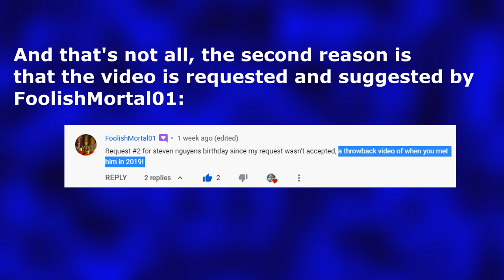Steven Nguyen's 19th Birthday Special: Meeting Steven Nguyen in real life back in Feb 2019 Throwback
Since its Steven Nguyen's 19th Birthday as of today, I decided to make a throwback video on when I surprisingly found him in Miyoco Medical Center back in Early-2019! Despite the fact that I only came to this place for the vaccine when I used to go in Tennis Team from my School, especially being a business reason back then. But that's not all, I attempted to restore this clip by giving it more saturation, a bit of sharpness, and a Twixtor PRO conversion to 60fps!

As for this video, I decided to make it a Regular upload + Premiere Hybrid one. So the chat is mainly only for hanging out, premiere session just for watching the whole video together, and after that, the video still exists.

Credit to Leafy Radio

Recorded roughly on February 22nd, 2019